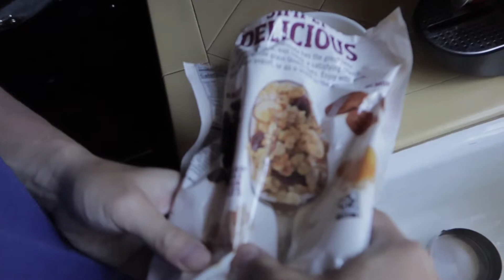GRWM｜小木屋Room Tour｜今天我们吃了啥